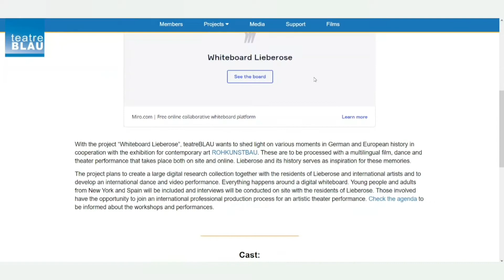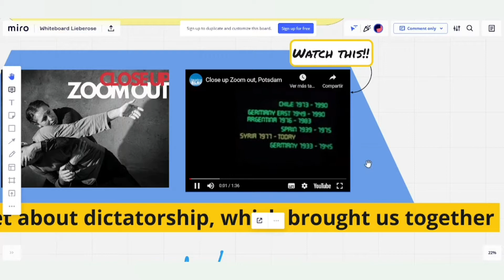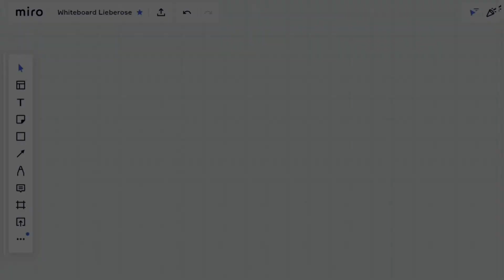Whiteboard Lieberose - EN tutorial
A tutorial for our "Whiteboard Lieberose" project
The project "Whiteboard Lieberose" wants teatreBLAU -in cooperation with the exhibition for contemporary art ROHKUNSTBAU in Lieberose Castle- to illuminate different moments of German and European history.
Lieberose and its history serve as inspiration for these memories. How do we process history and very personal experiences? How does history that we experience inscribe itself in our memory? How is history written into our bodies? What history remains in our families; what remains of humiliation or success?
The central component of the project is a so-called whiteboard, a digital board. On the whiteboard, a digital research collection is developed together with the residents of Lieberose and international artists. In this way, the whiteboard contributes to the creation of this international artistic dance and video performance. Young people and adults from Lieberose, New York, and Spain will be involved. And anyone and everyone can take part! Everyone can interactively contribute their story, experiences, and reflections. This is possible in the form of text contributions, photos, narratives, newspaper articles, etc.

We are looking forward to hearing your story!

Direction: Ruben Manuel Gonzales
Voice: Charlotte Heyse